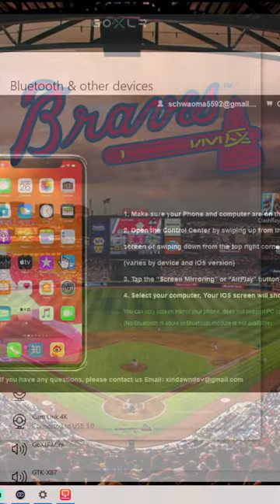2000 to 3000 Medals in ONE STREAM!